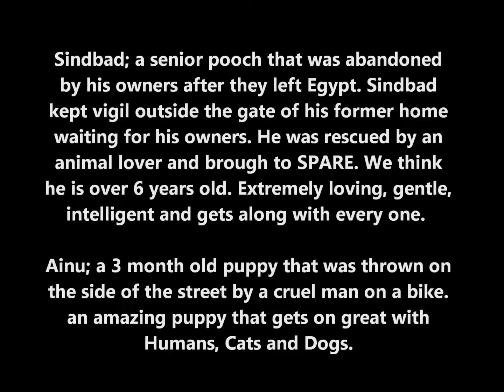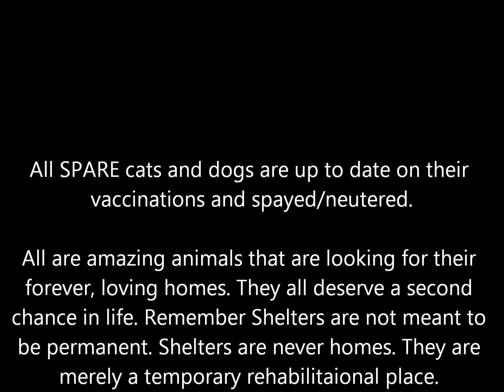Sindbad and Ainu